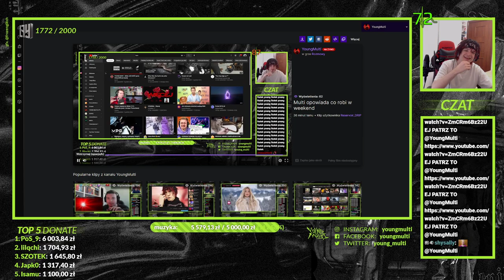Multi próbuje się tłumaczyć